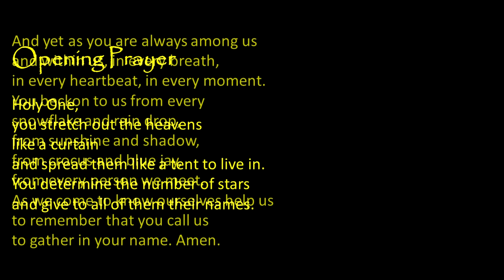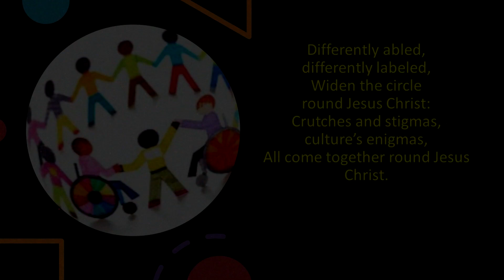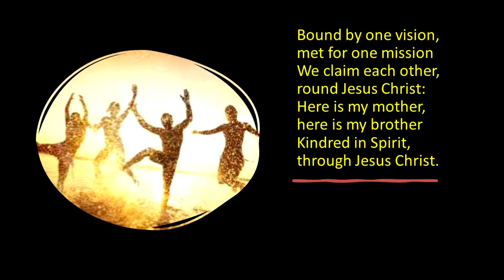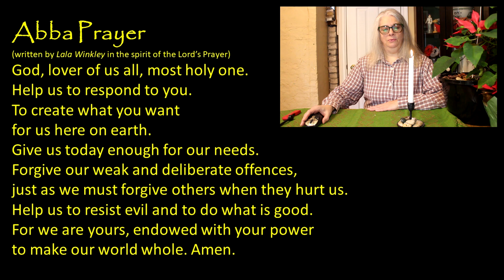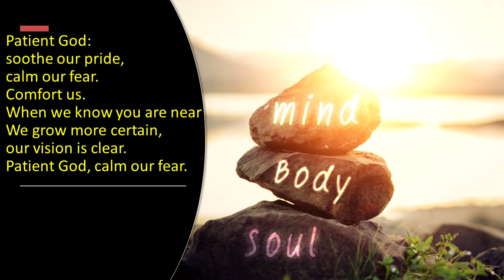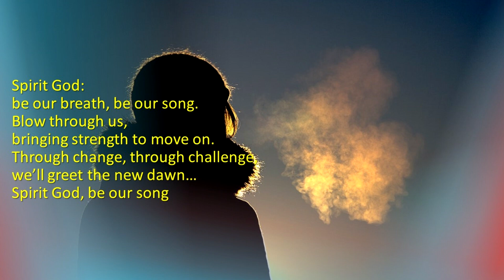February 3/4, 2024 Epiphany 5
My name is Susan Sheppard and I am a Designated Lay Minister in the United Church of Canada serving the Pastoral Charges of Bell Island-Portugal Cove and St. James in Newfoundland and Labrador.

In March of 2020, I was thrown unexpectedly into the world of online church, and have been learning ever since how to create, record, and edit Progressive Christian services for the Communities of Faith I serve and others who have joined us.